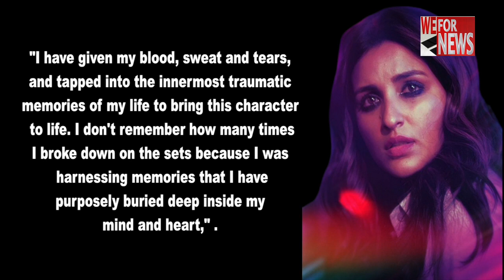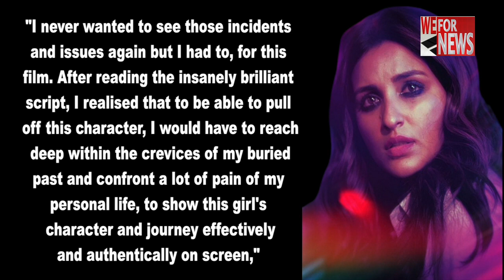Parineeti Chopra open up about her traumatic experiences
Bollywood actress Parineeti Chopra has opened up about how she had to confront painful life experiences to deliver the role in her forthcoming film, "The Girl On The Train".